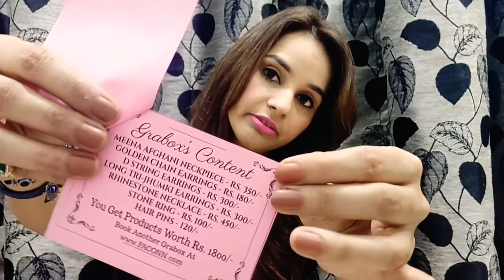GRABOX December 2018 | COD Most Affordable Subscription Box | Jewel Box | Unboxing & Try on Review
January 2019 Giveaway is now  open, do participate to get a chance to win some nice goodies 🎁 ( Three winners )

Today's video is unboxing  and try on review of India's most affordable Jewelry subscription Box - Jewel Grabox December 2018.

The jewellery pieces included in the box are very beautiful and as per the festival season.  I totally loved all the pieces and recommend it to all jewellery lovers.  It's the most cost effective jewellery subscription box.  The best part is they maintain both quality and quantity.

I love the beautiful comments that all you guys post and I really value and appreciate the time that you take out to watch my videos 😊